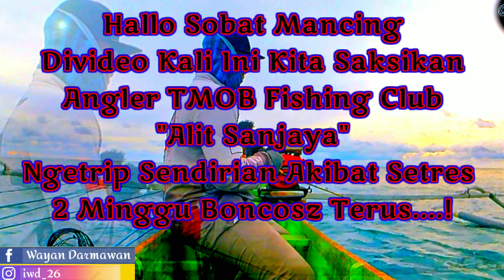Vlog Mancing Angler TMOB/Line PE 2,5 Ambyar Brooo!!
Salam Satu Joran Berjuta Kawan
Di Video Kali ini salah satu Angler TMOB Alit Sanjaya Belajar Ngevlog.

Di video Vlog Mancing Pertamanya ini cukup bagus dan ada bakat untuk menjadi vloger.
Setelah Ber minggu minggu Boncosz dan stres berkepanjangan akhirnya di Trip nya kali ini dia mancing sendirian dan langsung mendapat sambaran.

terimakasih.
dan sampai jumpa di trip berikutnya.